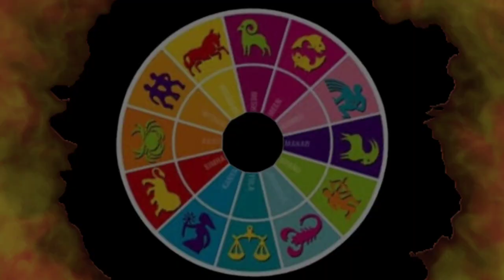durga puja 2023 Rasifala/ଦୁର୍ଗା ପୂଜା ରେ କୋଟିପତି ହେବେ ଏହି ୫ଟି ରାଶିRasifala‎@sagarikapujavlogs